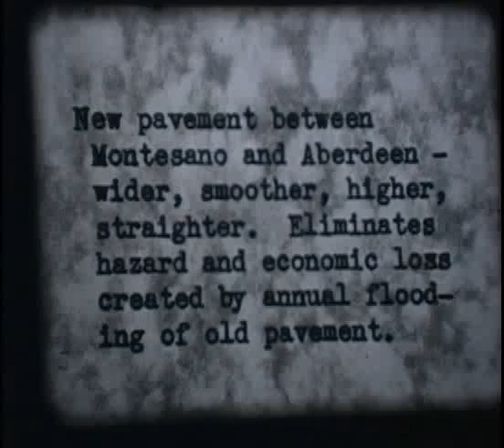Montesano Aberdeen, New Pavement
1936 movie showing recently completed paving between Montesano and Aberdeen. Video courtesy of the Washington State Archives.